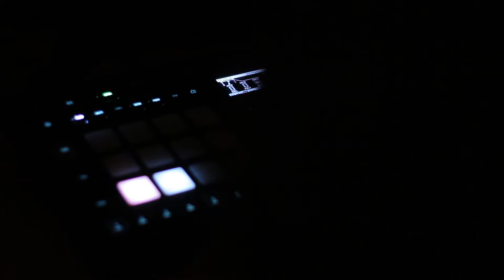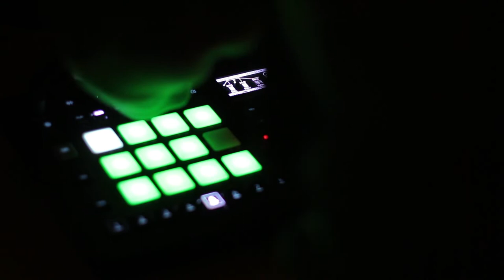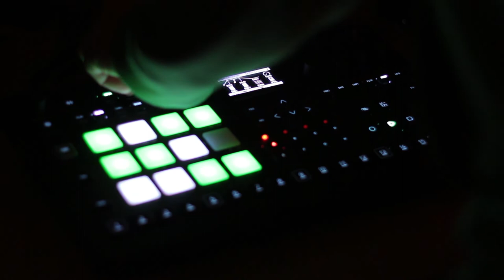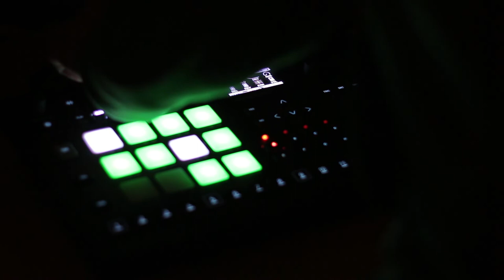Quarantine Grooving with the Elektron Analog RYTM Mk. II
The Dual VCO engine in the RYTM sounds great. Even better if you double a track. With the parameter fine control trick Herr Shield explains in this tutorial you can slightly detune those two tracks against each other, add some stereo spread, voilà fat wide synth sounds.

There’s three samples in here, all non-factory: A 909 snare, an acoustic crash cymbal from the Organic Drums sample pack, and that voice sample ... which is actually a snippet from an airport announcement sampled from the internet. I actually sampled it to do a cover version of Pink Floyd’s “On the Run”; then just experimented with it on top of the doubled synth track, until I set the sample start to a point where it sounded like “grooving”. Or “groovy!”, or “COVID”, who knows.

Recorded live to one Cubase stereo track. First take video recording, 2 sets of 64 bars each edited out to keep things shorter. Only slight mastering (comp, EQ, limiting) added in postproduction.